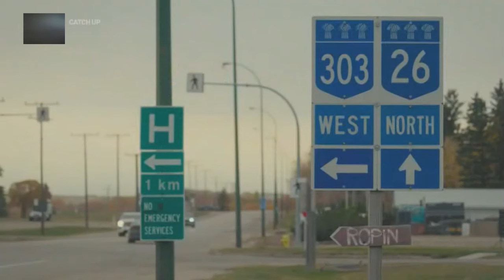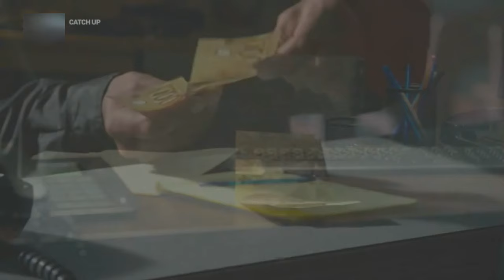Vražedné město (S2E11)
Turtleford, Saskatchewan.

Frederick Banks je výstřední senior, který se rád chlubí svými historickými auty a peněženkou napěchovanou penězi. Když je nalezen zavražděný ve své garáži, úřady pátrají po záhadném cizinci, který byl nedávno spatřen, jak se pohybuje po městě